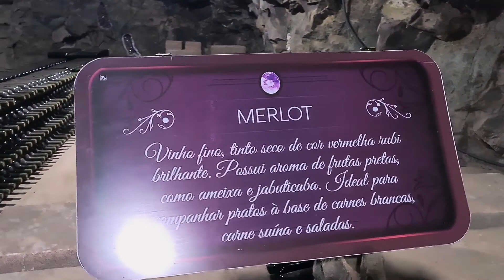3° dia - Vinícola Ametista. 12/04/2022.